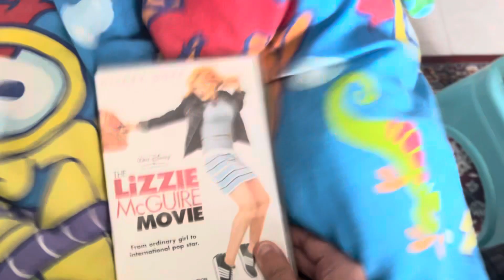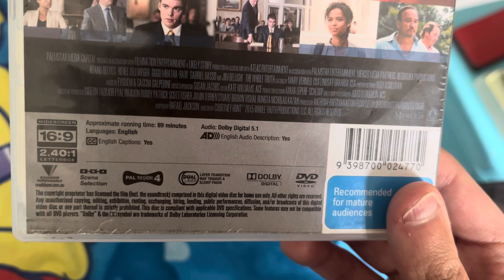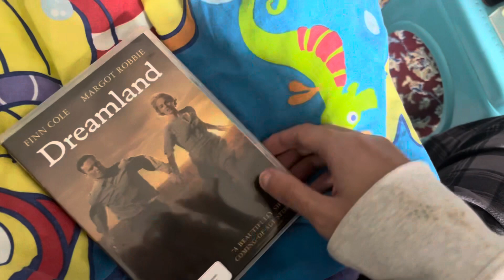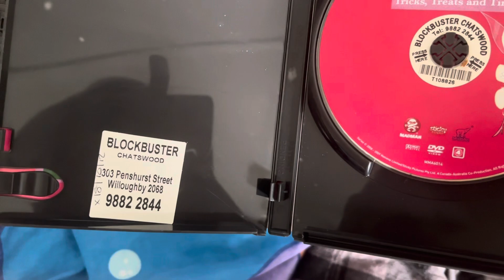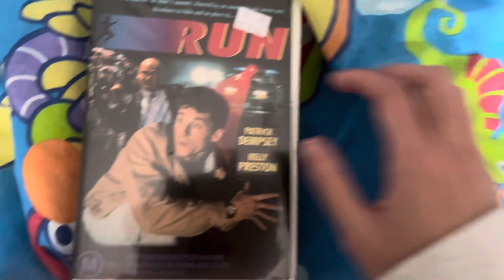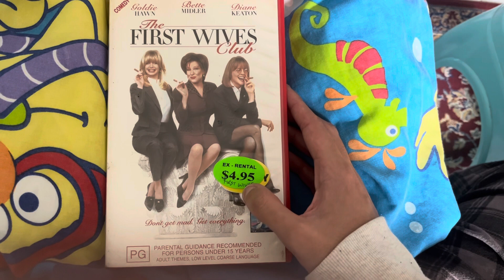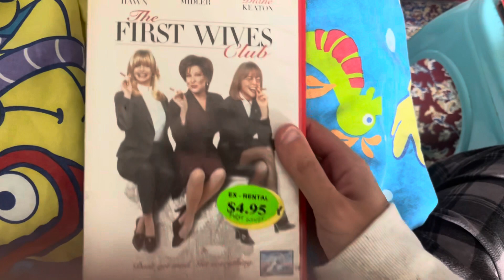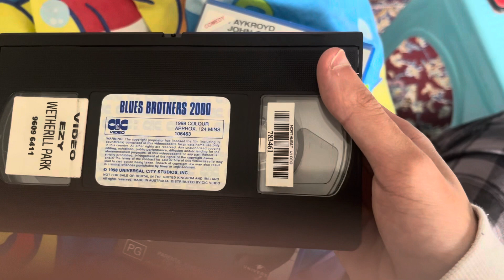A Showing Random For Kids TV Show The Film Movie On Blu-Ray And DVD Of VHS Tapes To Australia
A Thien Hong TV Sydney 1961 EDCP is Presents This it Was My Showing Random The Kids And Children Or TV Show And Film Movie On Blu-Ray Of DVD For VHS Tape’s To Australian Of NSW Sydney’s